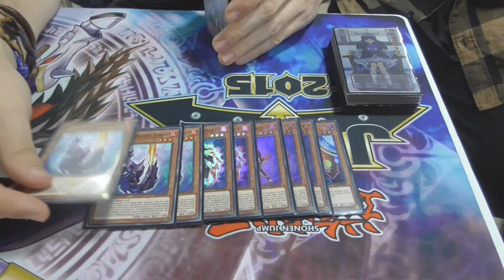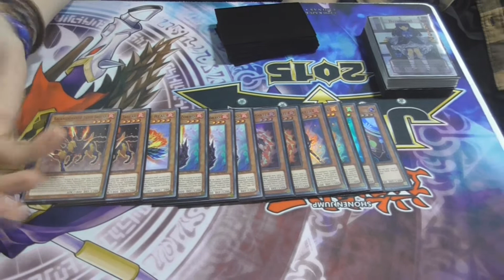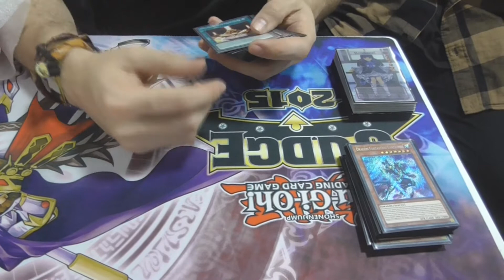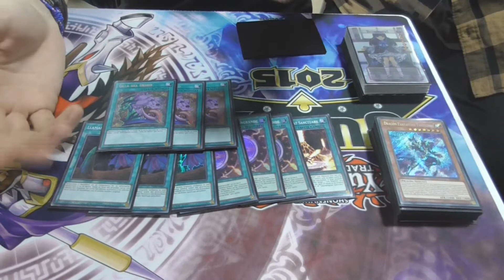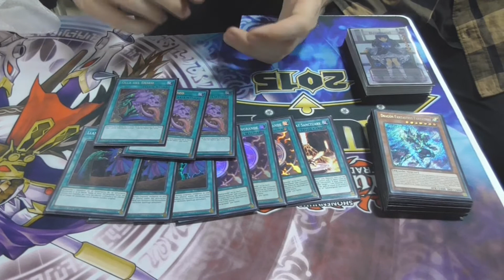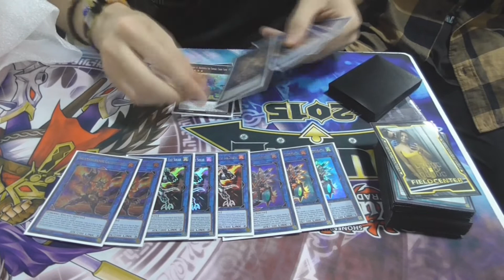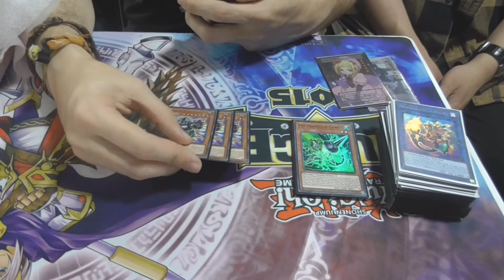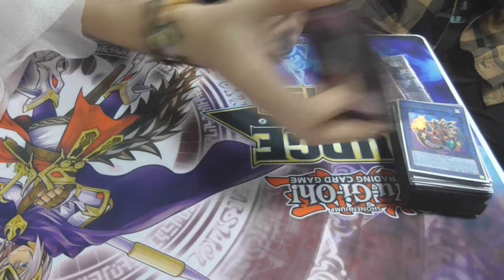2nd PLACE SPANISH NATIONALS 2019 | SALAMANGREAT | ALBERTO HILARIO